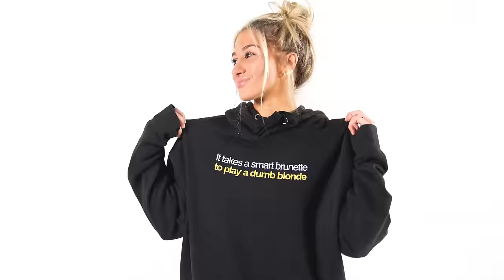Tayler Holder Addresses Allegations - EP 014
In this episode of 'Duke It Out' Tayler Holder opens up about allegations, upcoming music, and racing motocross.

PODCAST on YouTube: /    @DukeGomez